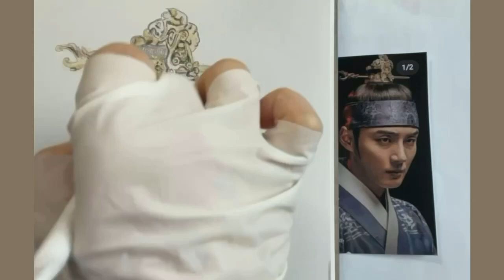[인물화 ep. 31] 윤시윤 파스텔 인물화 / pastel drawing / 안물화그리기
*  Derwent
    Pastel Pencils 72

* art & design sketch book
   210 x 297 mm, 130g